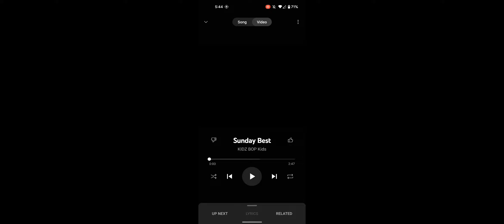watch this if u love sonic